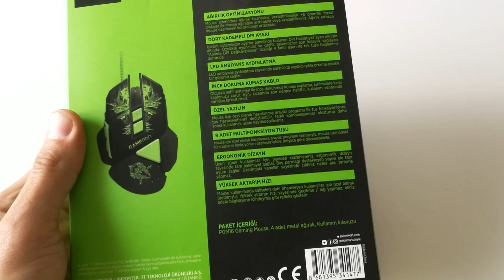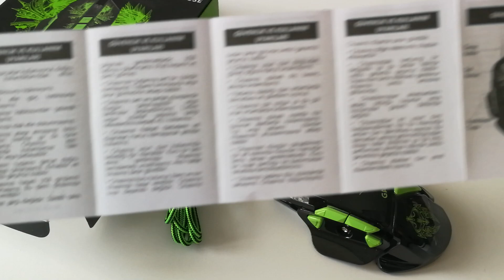polosmart GAMEPRO RGB GAMING MOUSE - (BİM)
polosmart GAMEPRO GAMING MOUSE - (BİM)
7200dpi
Ekstra ağırlık